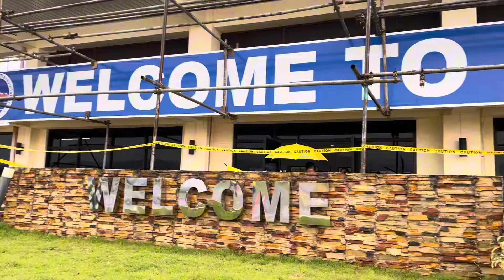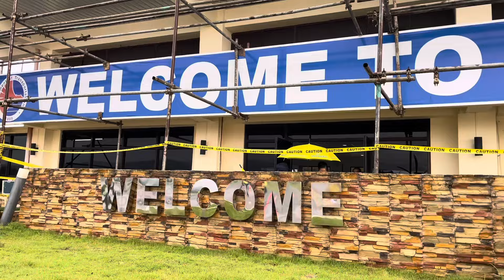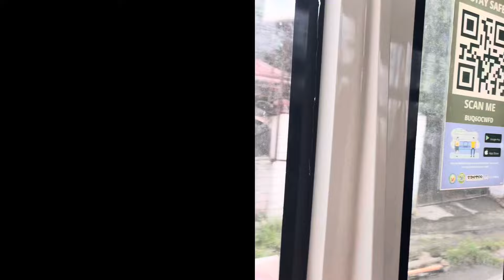Moving Back to Cebu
Travelling to Cebu City … im leaving my Province for now but will be back in the Province soon.